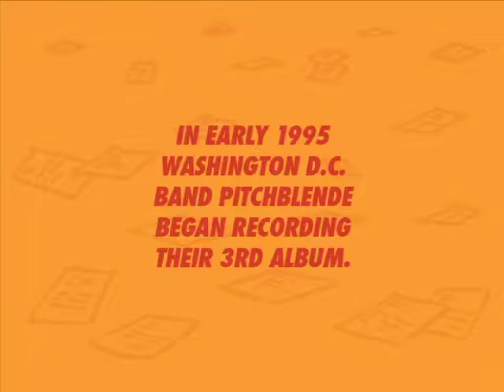pitchblende - The Making of GYGAX! - Chapter 3 Ricola Harmony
In early 1995 Washington D.C. band pitchblende began recording their 3rd album. It was to be called "GYGAX!" (after gary gygax) and to be released later that year on Cargo records. It was recorded and produced by Charles Bennington and Geoff Turner at WGNS STUDIOS. This is the "story" of that session.

pitchblende
A. Justin Chearno
Scott DeSimon
Patrick Gough
Treiops Treyfid